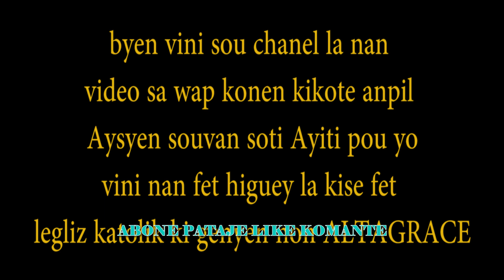NAN VIDEO SA WAP WE KIKOTE AYSYEN KONN VINI FET ALTAGRACE LA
NAN VIDEO SA WAP WE KIKOTE AYSYEN  YO KONN VINI CHAK ANE
NAN FET ALTAGRACE LA NAN SENDOMING